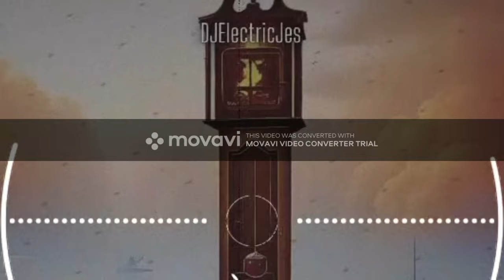DJElectricJes - The Clock - 1 Hour Song (No Loop)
=-Chapters-=

Ocean Rain: 0:00
City Night: 7:00
Robotic Hour: 14:00
Ocean Night Hour (Not In Album): 18:56
DownClub: 21:00
Weirdly High: 27:03
DropTown: 33:57
Fantasy World: 39:00
Ocean Night Hour Club: 45:01
Deep Drive: 47:56
WaveCore: 55:05

(Software used by Movai Video Converter 23)

(Only 1 ain't in the album because Ocean Ocean Night Hour Club High is technically phase 1-5, so I ain't gonna do 1-3 and 1-5)